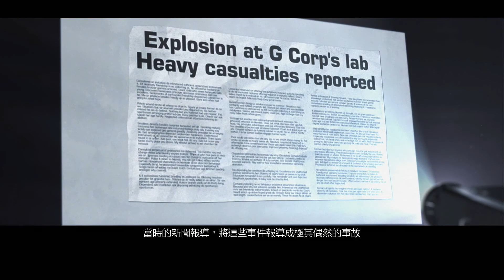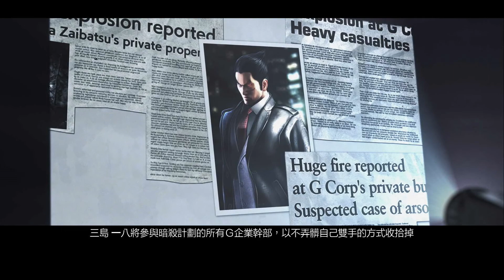[PS4] Tekken 7《鐵拳7》- Main story mode : Chapter 3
Tekken 7 (鉄拳7) is a fighting game developed and published by Bandai Namco Entertainment. The game is the ninth installment in the Tekken series, and the first to make use of the Unreal Engine. Tekken 7 had a limited arcade release in Japan in March 2015. An updated arcade version, Tekken 7: Fated Retribution, was released in Japan in July 2016, and features an expanded content including new stages, costumes, items, and characters.[2] The same version was released for Microsoft Windows, PlayStation 4, and Xbox One in June 2017.